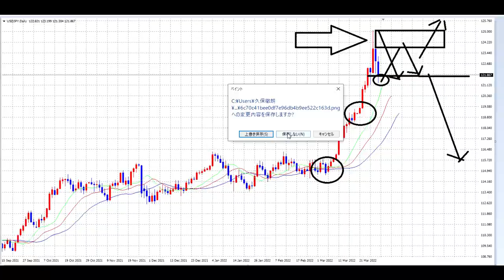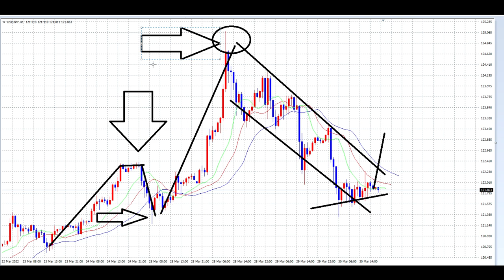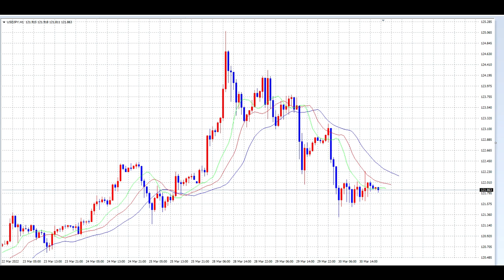【FX】気をつけろ！迷ったら、見るのも相場